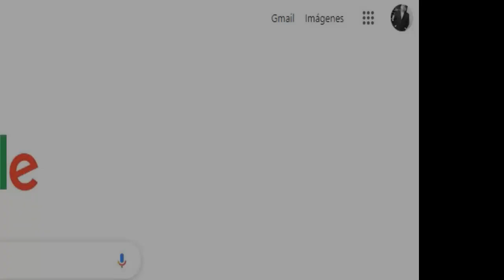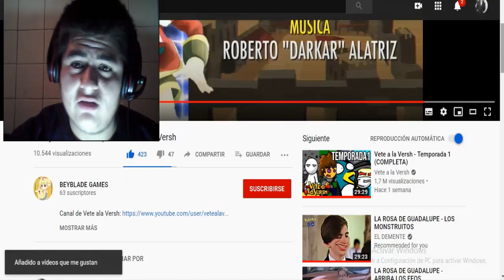Vete a la Versh - T5, E9: La Leyenda de Melda - Parte IX / Joseph Ultimate Reacción